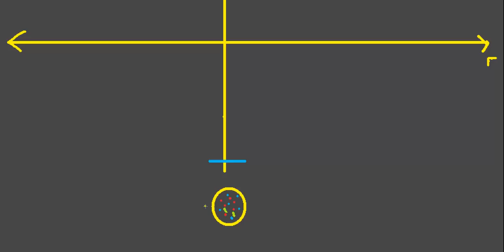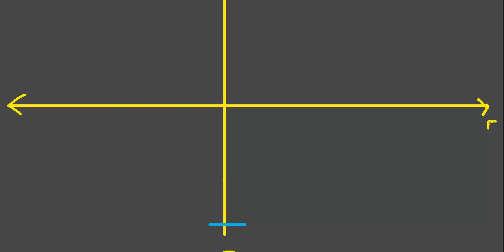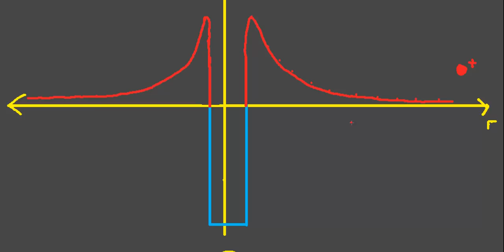[TheNilsor] - Physik - Der Potentialtopf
Bei allen ungeklärten Fragen, zögert bitte nicht, nachzufragen.
Einfach hier unten in den Comments :D